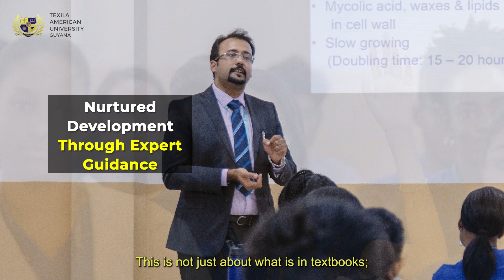Clinical Rotations: An Essential Element Of Your Medical Journey l Texila American University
Step into the dynamic world of Texila American University's comprehensive guide on optimizing clinical rotations and unlock a wealth of knowledge and strategies to enhance your medical education journey. These rotations are a vital part of your medical training, providing you with hands-on experience, exposure to real-world medical scenarios, and the opportunity to work alongside experienced healthcare practitioners!